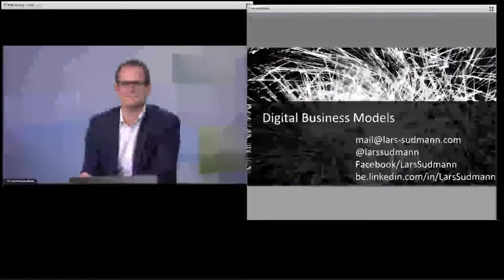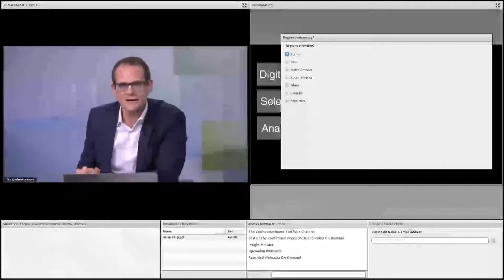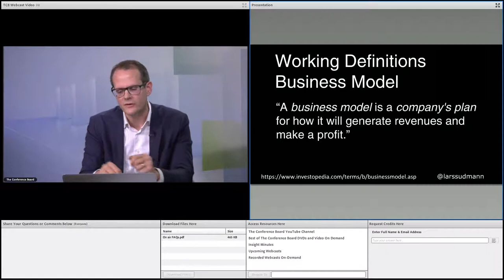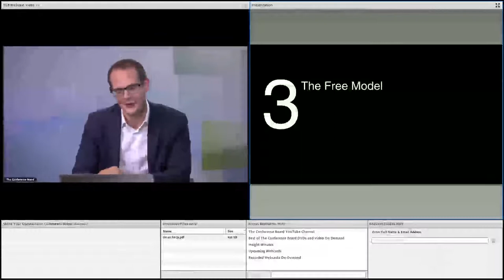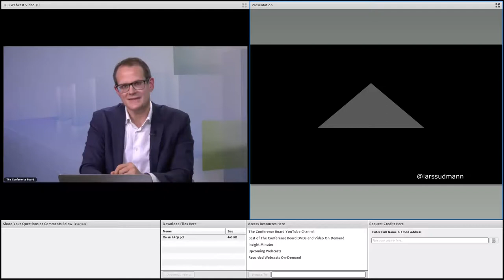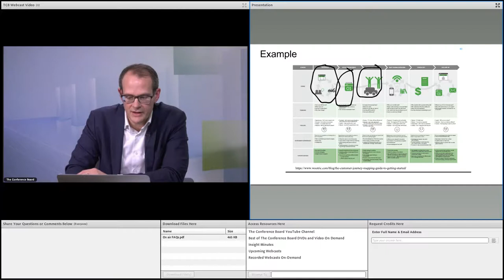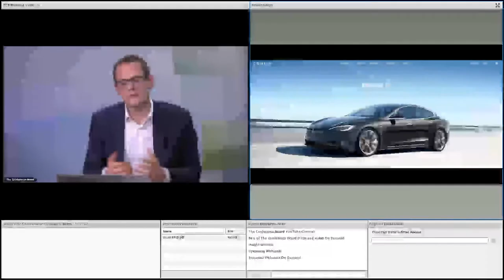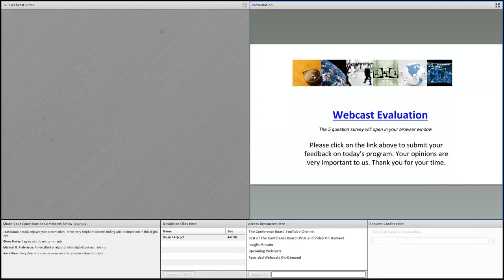Digital Business Models And Their Analysis 1 3 2019